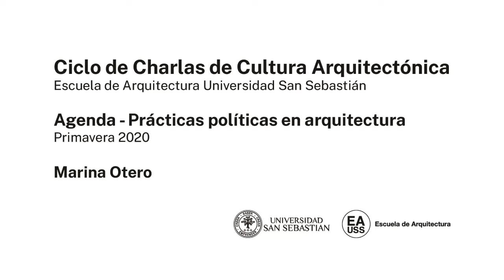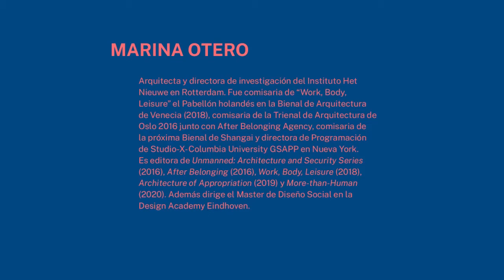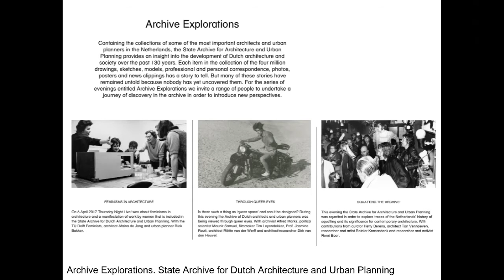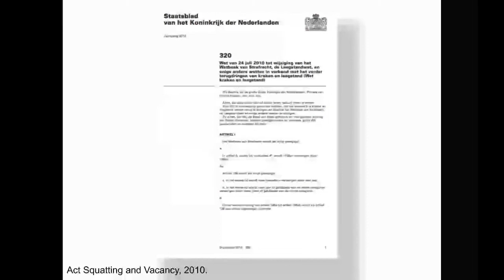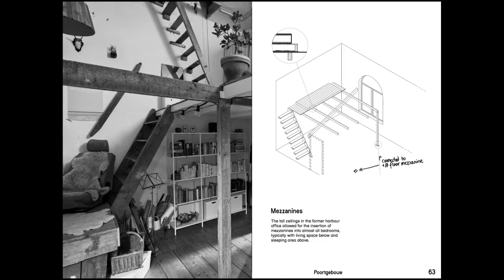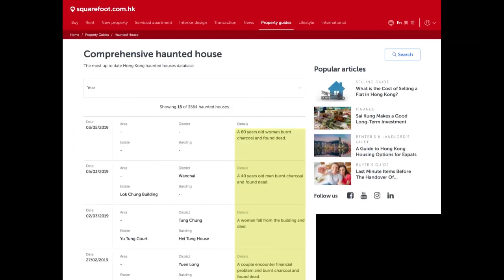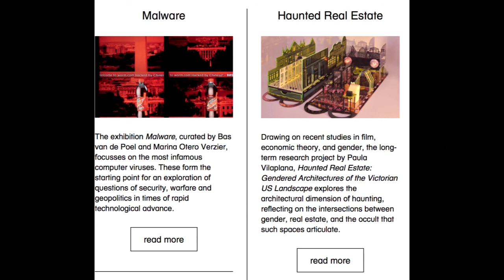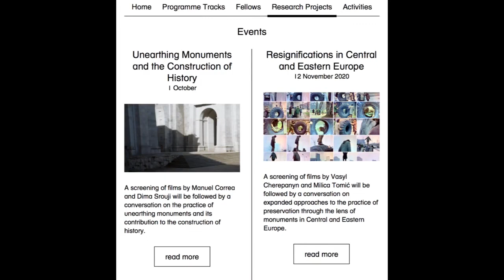EA USS SCL CCCA Agenda Marina Otero